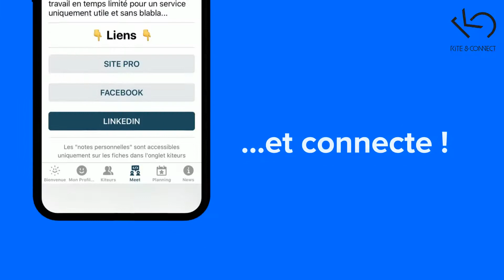La Web app des entrepreneurs by Kite&Connect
Connectez avec les 200 autres participants du B2B Kite Summit ! 🤝

Vous pouvez chercher les entrepreneurs par secteur, région ou même niveau de kite.

Simple et intuitive, l'application vous permet de repérer plus facilement les personnes vers qui vous diriger pour développer votre réseau voire obtenir leurs coordonnées si elles ont accepté de les partager avec vous.

Alors n'hésitez pas à identifier vos futurs clients et partenaires pour préparer au mieux votre B2B, matcher et annoter vos contacts, ce qui vous permettra le meilleur retour sur investissement possible ! 💪🏼